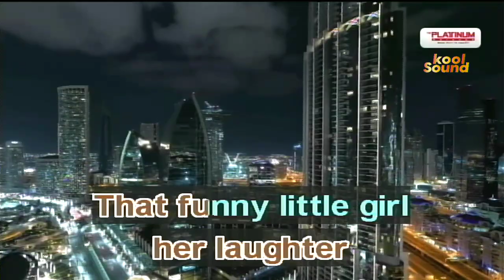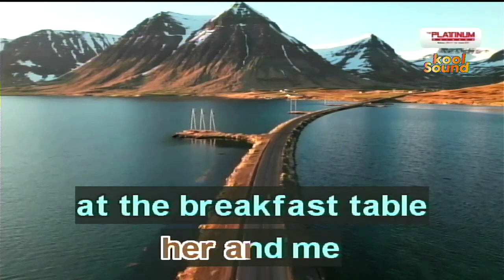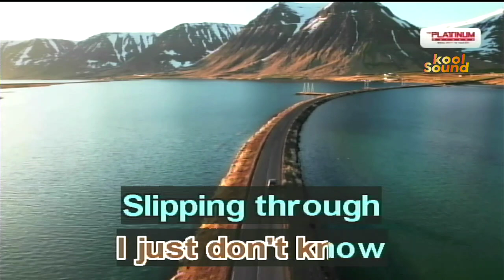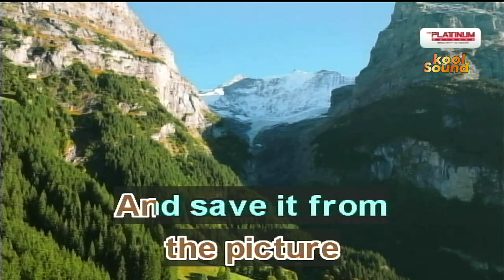SLIPPING THROUGH MY FINGERS - ABBA | Karaoke Version | koolSound